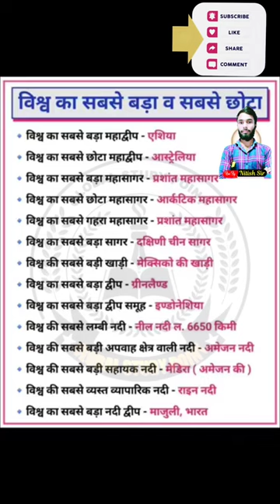motivational#by :- nitish sir# global study point// kadirganj